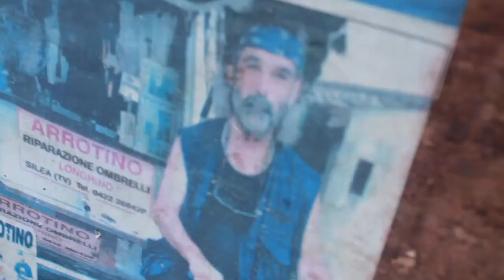UN MESTIERE TRA LE CALLI gli arrotini a Venezia - ARROTINI VAL RESIA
Carlos Ruzzene